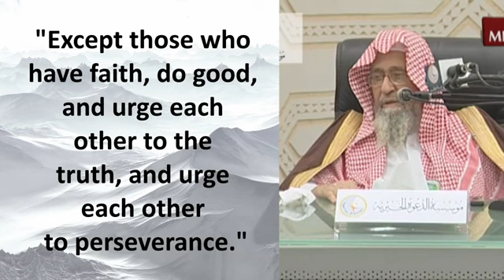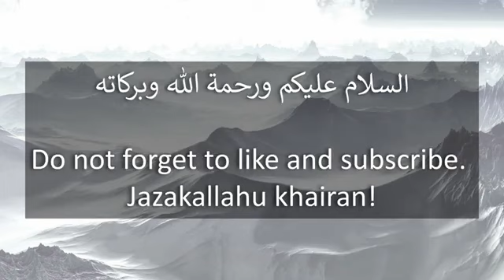Those who kill time I Sheikh Al Fawzan حفظه الله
You can download all the posts and many more Islamic Quotes by joining my Telegram channel and many more Islamic Quotes